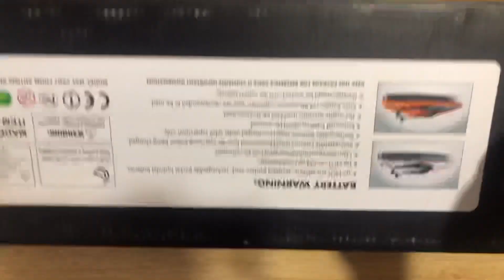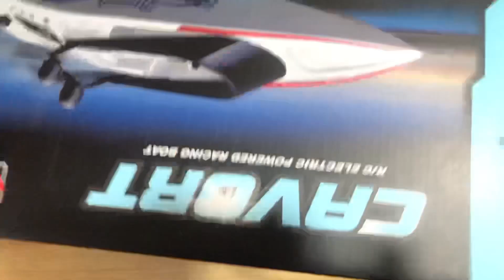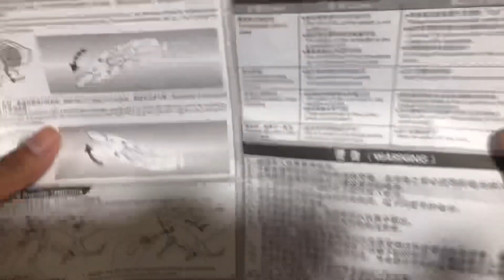Episode 13 | បើកប្រអប់ទូកបញ្ជា | Unboxing RC Boat High Speed | Hero Toys Store Cambodia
នេះគឺជាការបើកក្រអប់ទូកបញ្ជា
🌏🌏 វីដេអូបន្ទាប់ចង់មើលកាំភ្លើងម៉ូតអីទៀតអាចខំមិននៅខាងក្រោមបាន
👍👍👍 កម្មង់ទិញតាមរយ :